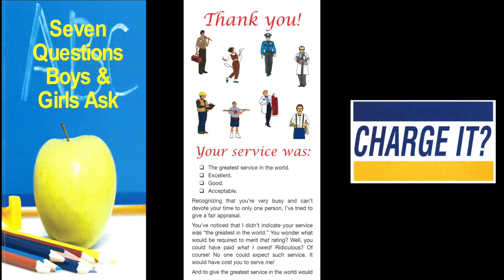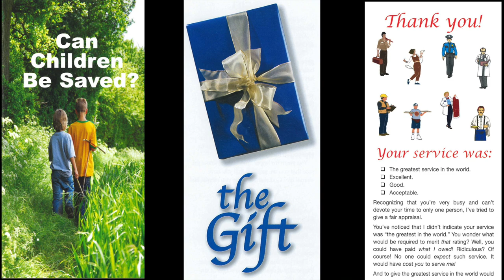The "A" Lessons (Heb. 3:12-19)